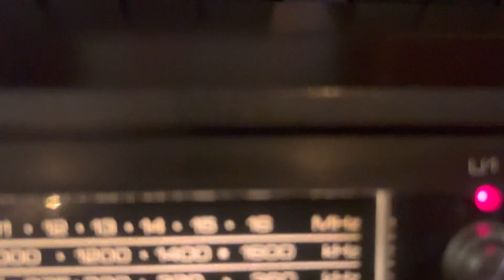19 Mart 2023